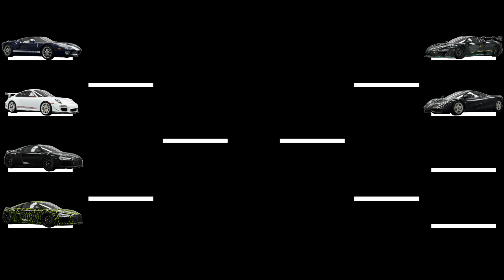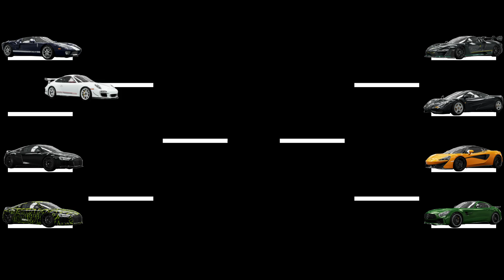The Ultimate YouTuber Dragrace | Forza Horizon 4 | ft. Doug Demuro, Salomondrin, JP & more!!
CAN YOU GUESS THE WINNER?

A: Secret temple high up in the Austrian Alps

Q: Favourite movies?
A: Interstellar, The Secret Life of Walter Mitty, Iron Man (1)

Q: Favourite books?
A: The Martian, Schachnovelle, Brave New World

Q: Favourite food?
A: …..PIZZA!

Q: Favourite racing-game?
A: Mario Kart on Wii...I´m not joking

Q: Favourite game of all time?
A: TES Skyrim

Q: Dream car?
A: LaFerrari :)

Q: How do I record my gameplay?